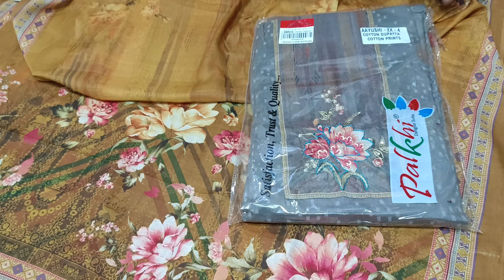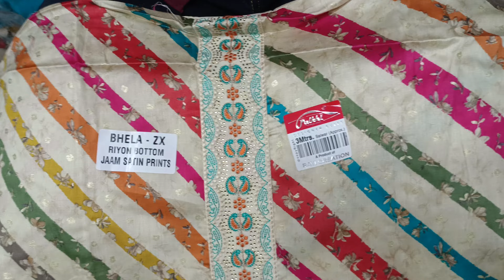गर्मी के बहुत ही सुंदर सुंदर जाम को कॉटन में नए डिजाइन के साथ 📲9588354561